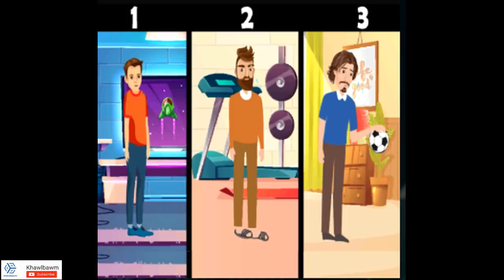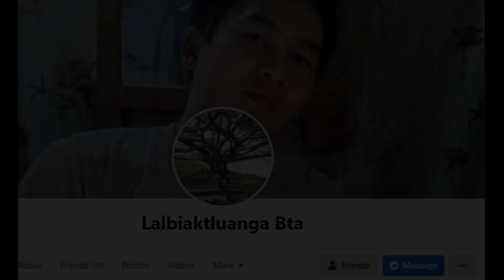Raipuar lem lem zawng rawh le?